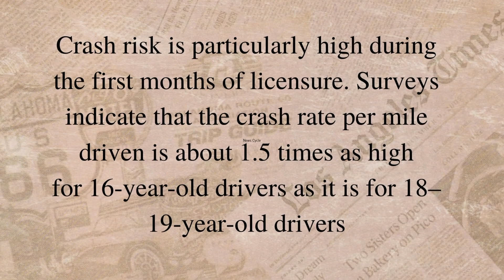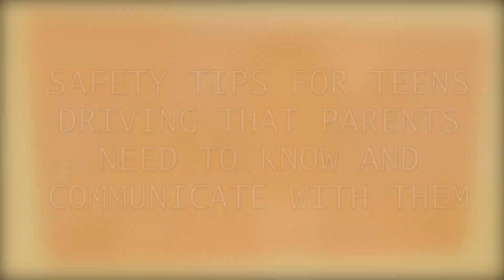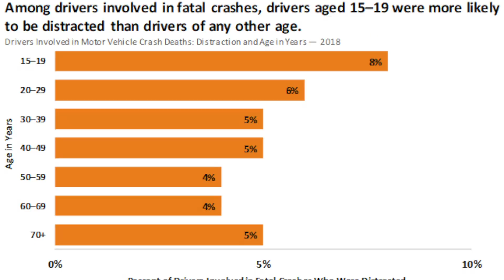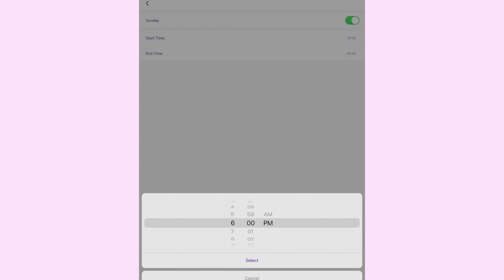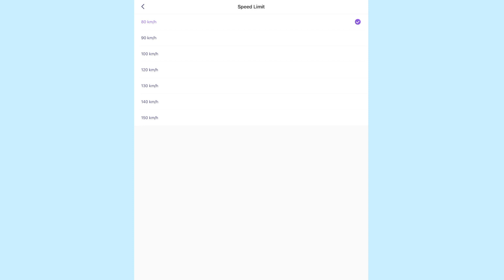Parental Control | The Facts & Tips that parents need to know about teens driving safely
How to keep our teens driving safely during their first-year drive？
In today's video, we'll go through the facts about teen drivers, driving safety tips for teens that they should know about before sitting behind the wheel, and the methods that can allow parents to remotely keep their teens safe.

And for that, you have - Wondershare FamiSafe.
FamiSafe is the most reliable parental control app that helps you keep track of your teen's driving activities

00:00 Introduction
01:13  Some Alarming Facts about Teen Driving
Fact one- Crashes are the leading cause of death among people aged 15-20
Fact two- 1 in 5 teen drivers has an accident within the first year of driving
Fact three- 30% of male teenage drivers caused an accident by speeding
Fact four- 11 teenagers get killed every day due to texting and driving.
02:45  Safety tips for teens driving that parents need to know and communicate with them
04:00   How to set up protection during teen driving?
04:39 Protect your driving teens via the feature Smart Schedule of FamiSafe
05:55 Protect your driving teens via the feature Drive Report of FamiSafe

safe driving tips for teens
app to monitor driving speed